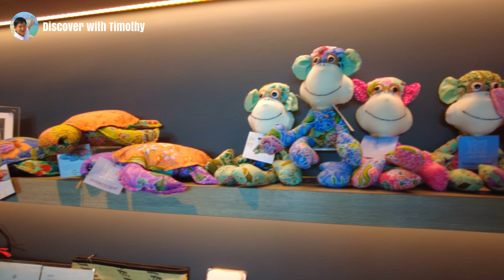Angsana Teluk Bahang Penang Hotel Tour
Angsana Teluk Bahang is a 5-star resort hotel in Teluk Bahang, Penang. One of the resorts within the Banyan Tree Group, Angsana Teluk Bahang offers 250 beautifully furnished rooms and suites. Let me take you on a discovery tour of this resort hotel.

LOCATION COORDINATES
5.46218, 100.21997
Key these coordinates into your GPS, Google Maps or Waze, to be navigated to Angsana Teluk Bahang.

ADDRESS
Angsana Teluk Bahang,
11, Jalan Teluk Bahang,
11050 Teluk Bahang,
Penang.

TIMECODES
0:00 Intro
1:30 Chill (Lobby Lounge)
4:01 Room Tour (Sky Garden Suite)
12:00 Pool Deck
13:55 Teluk Bahang Beach
17:00 Fire & Ice (Beach-side Bar)
19:57 No. 11 (Restaurant)
22:05 Jendela (Main Restaurant)
23:55 Jubilee Pavilion (Lounge)
24:42 Glass Bottom (Viewpoint)
25:20 Infinity Pool
28:10 Jamboree (Restaurant)
30:53 Angsana Gallery

CORRECTION
I mentioned in the video that the spa is not opened. After the video is published, I learned that in fact the spa is operational but is at Level 2.